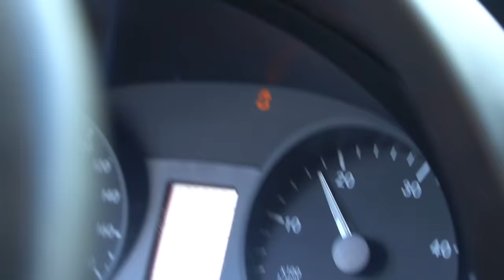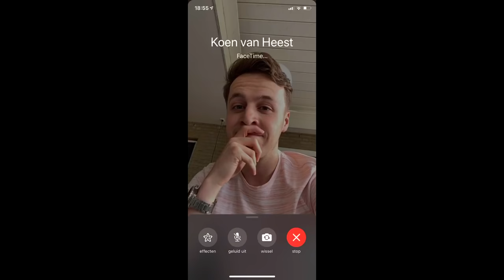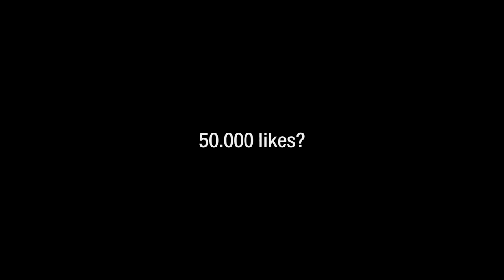KOEN IS JARIG